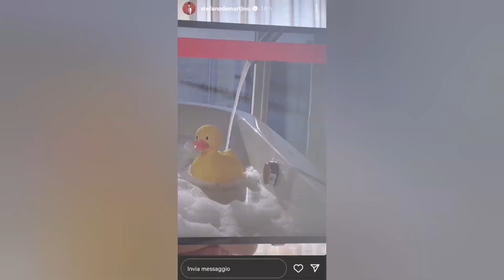Stefano De Martino a New York con Santiago: la gag in napoletano esilarante fa nascere un sospetto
Stefano De Martino e la gag col figlio Santiago...